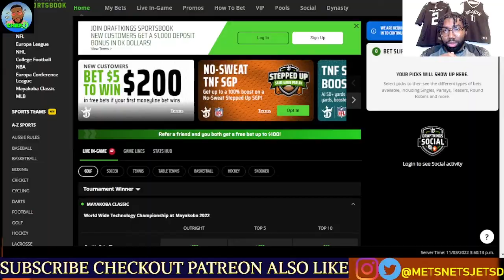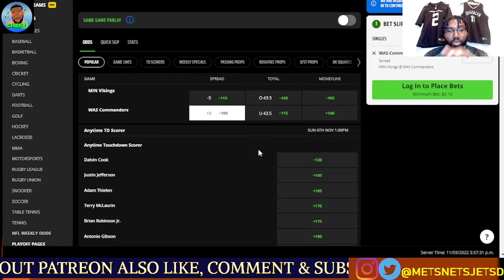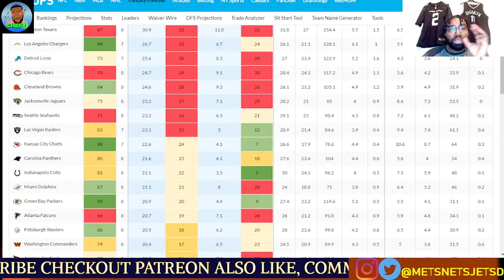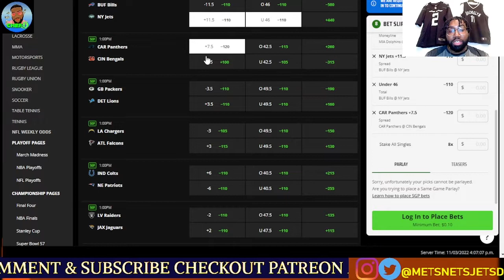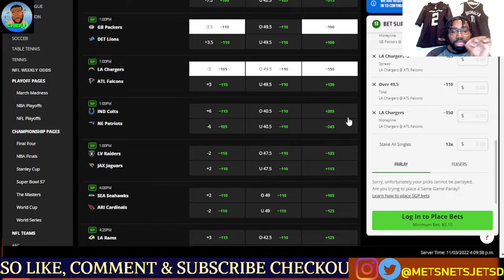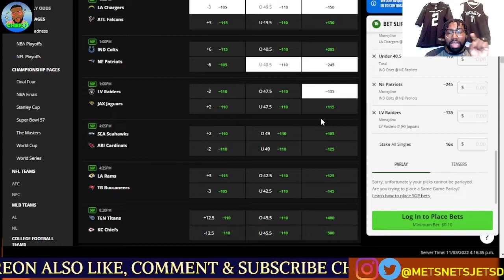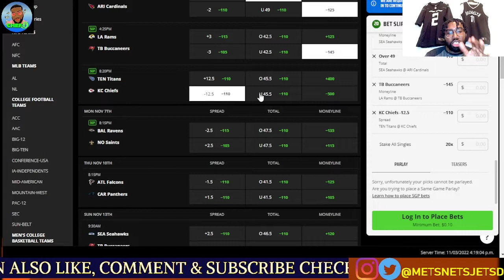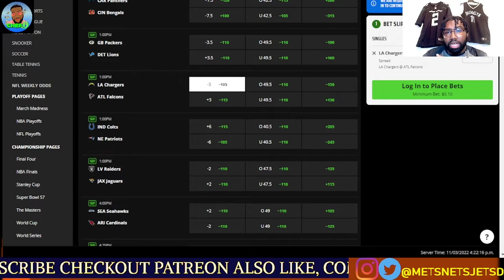2022 NFL Week 9 PICKS & PREDICTIONS | BEST BETS | CHEF D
Week 9 is here and I'm going to breakdown each game. Giving you my favorite leans for the entire slate. Put your predictions down BEELLOOOWWW!